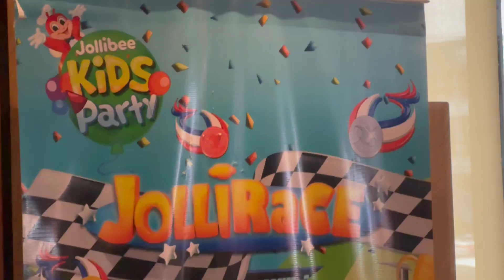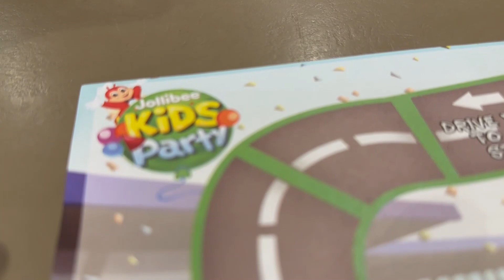Jollibee Jolliracer Party Kyzer 1st Birhtday